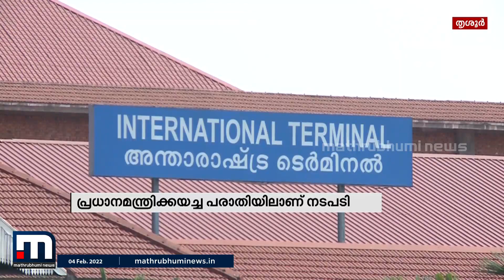നെടുമ്പാശേരി വിമാനത്താവളത്തിലെ RTPCR നിരക്ക് കുറക്കാൻ പ്രധാനമന്ത്രിയുടെ നിർദേശം | Mathrubhumi News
നെടുമ്പാശേരി വിമാനത്താവളത്തിലെ ആർ.ടി.പി.സി.ആർ പരിശോധനാ നിരക്ക് കുറക്കുന്നതിന് നടപടിയെടുക്കാൻ മുഖ്യമന്ത്രിയുടെ ഓഫീസിന് പ്രധാനമന്ത്രിയുടെ നിർദേശം.

Happy viewing!